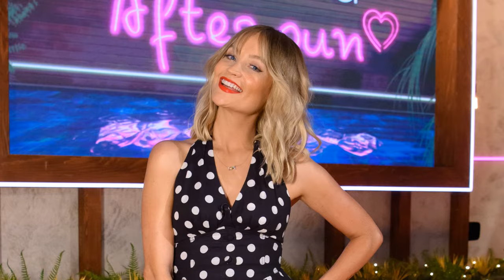Laura Whitmore @minor shorts Oops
Laura legs heels and oops remix